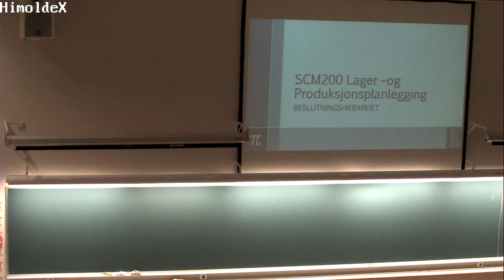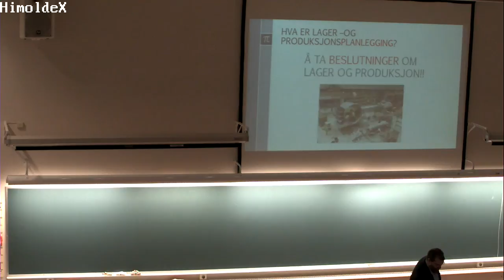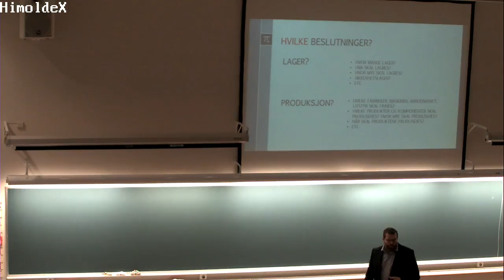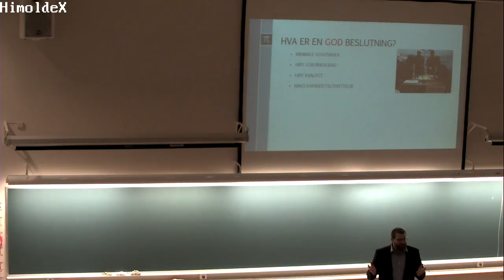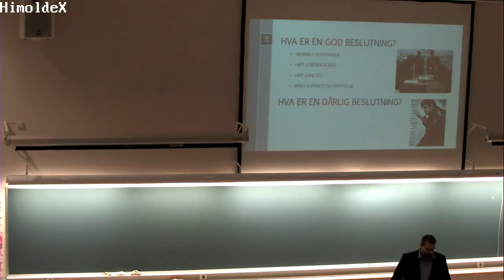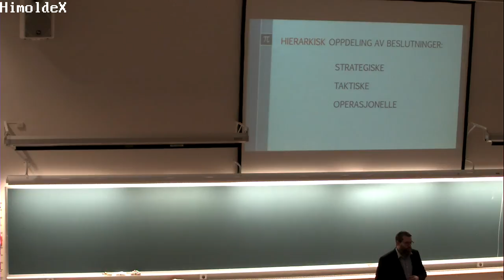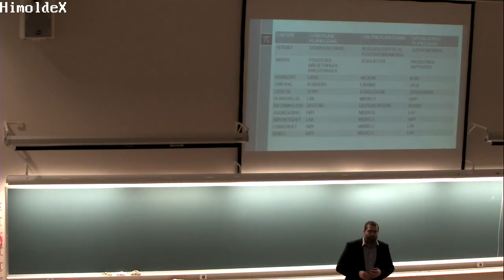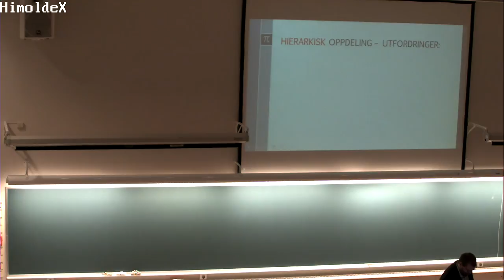01-F-02 Forelesning SCM200 (12. jan. 2015)